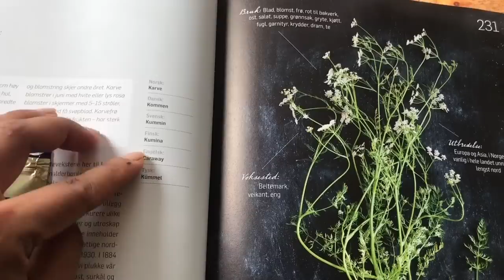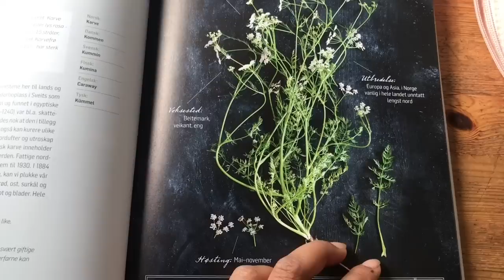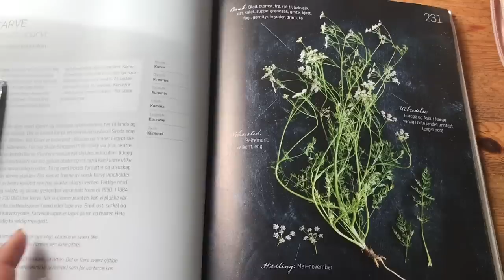เก็บผักที่มีซื่อว่าkarve (ตอน1) 4/6/19